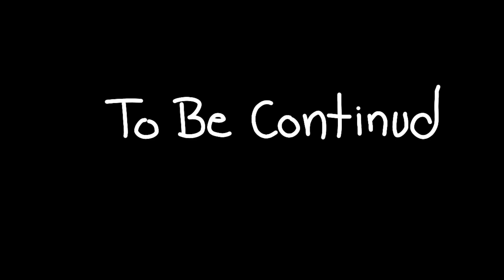Meet Sexest Gardevoir Girl Pokemon ! animation video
but artwork is not mine
Always Available for chat / Nsfw on twitter -